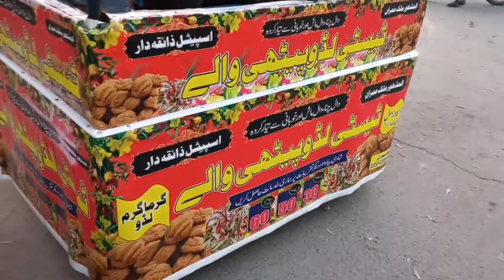Best laddo Phitti in Lahore, cart near Mian Plaza, Johar town, Lahore